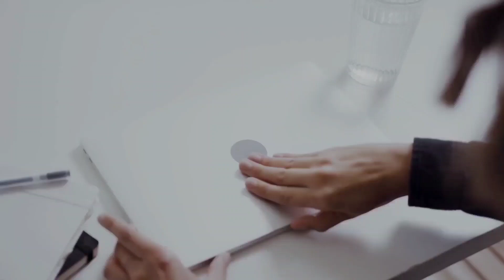[VINHETA] Programa Flávio Pucharrtt Show - A Criação 2023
Este é o canal oficial do Flávio Pucharrtt  no YouTube! Aqui você encontra o melhor da programação para assistir a hora que quiser e como quiser. As melhores entrevistas do Programa Flávio Pucharrtt , as piadas mais engraçadas do Flávio Pucharrtt  os momentos mais emocionantes e também fique com as loucuras do apresentador ! É só dar o play